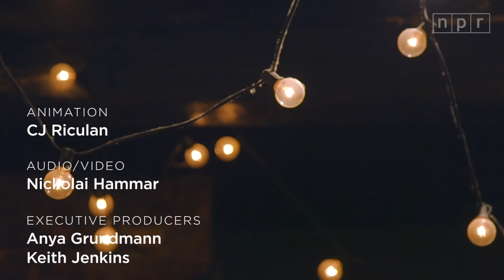Colter Wall, "Thirteen Silver Dollars" Night Owl | NPR Music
Colter Wall's songwriting is full of hard-won wisdom. Watch him perform a track from his self-titled, Dave Cobb-produced debut record at the 11th Street Bar in New York for Night Owl.